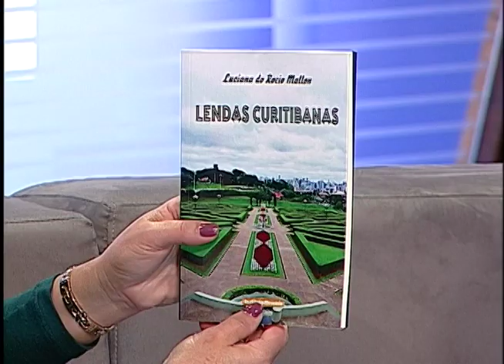TV éParaná - Gente.com - Luciana do Rocio - Bloco 3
Ela trabalhou muitos anos no comércio em Curitiba.
Entre uma conversa e outra com os clientes foi descobrindo lendas da cidade. Histórias de personagens como a loira fantasma, o gato Kiko, o cavalo babão. Tudo isso virou um livro. Os detalhes estão na entrevista com a autora, Luciana do Rocio.

Entrevista exibida no dia 22/09/2014.